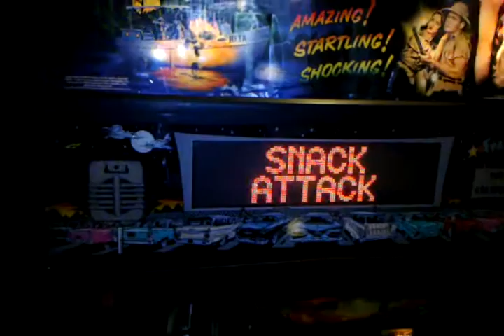Creature from the Black Lagoon Pinball -- John shows his method to get the super scoring mode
John, who is 8 years old, demonstrates an easy method that he figured out to get the super scoring mode on Creature from the Black Lagoon pinball machine.